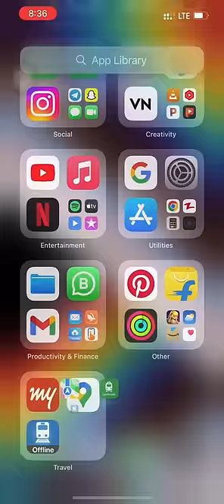How to Track Location of Your family and friends using Google Maps || Tracking tips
How to Track

Location finder

Friends tracker

Family tracker

How to find friends location

How to find family location

How to find girlfriends location

Using numbers

using phone number